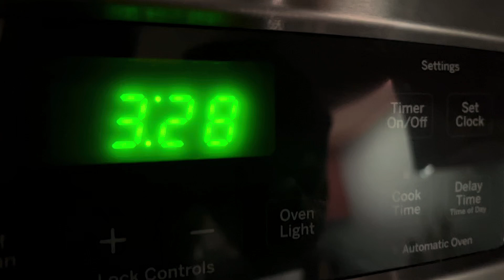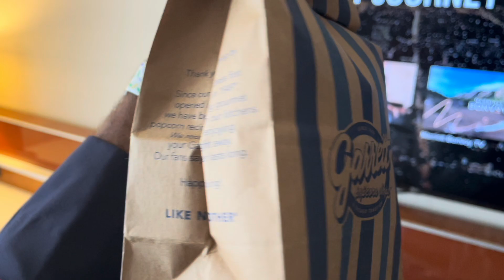youtube video #-50wJaCY2Fs